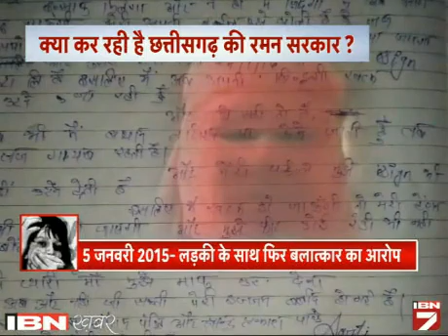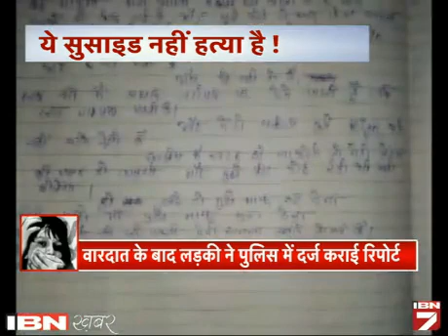Maa Mujhe Maaf Kar Dena, Main Aur Nahi Jee Sakti, Meri Ijjat Barbad Ho Gayi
छत्तीसगढ़ में रमन सिंह के राज में एक लड़की इंसाफ की आस में खुदकुशी करने के लिए मजबूर हो गई। भिलाई के सरकारी अस्पताल में इलाज के दौरान उसके साथ गैंगरेप किया गया। गैंगरेप का आरोप इलाज कर रहे डॉक्टर और अस्पताल की सुरक्षा में तैनात 2 पुलिसकर्मियों पर है। यही नहीं, आरोपियों ने लड़की को ब्लैकमेल कर उसके साथ फिर बलात्कार किया। इसके बाद जब लड़की ने इंसाफ के लिए गुहार लगाई तो उसे हर जगह से नाकामी हाथ लगी और आखिर में मौत को गले लगा लिया।